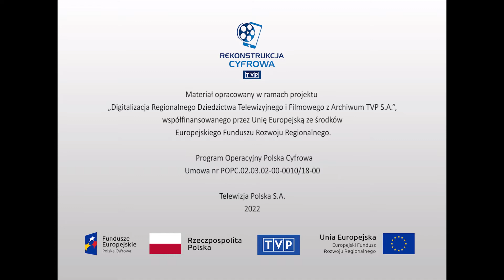Historia współczesna - "Chłopski generał"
Fotografie archiwalne partyzantów z szeregów Batalionów Chłopskich. Generał Franciszek Kamiński mówi o historii powołania chłopskiej niezależnej siły zbrojnej do walki z okupantem. Przechodząc do okresu walki, wspomina bitwy stoczone na Zamojszczyźnie: pod Wojdą – 28 grudnia 1942 roku oraz pod Zaborecznem – 1 i 3 lutego 1943 roku.